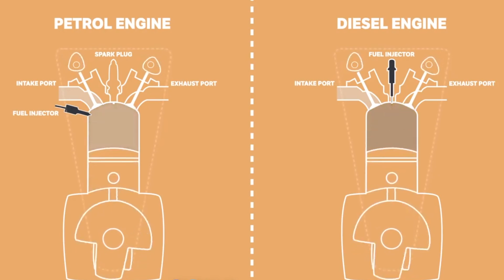¿CUIDAS bien el TURBO?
🚗 El turbo es un sistema de sobrealimentación que ayuda al motor a rendir más y consumir menos. La regla de oro consiste en dejar que el coche se caliente al ralentí durante un minuto antes de emprender la marcha. Es decir, dejarlo al régimen mínimo de revoluciones sin ayudas externas, como pisar el acelerador. Joseba Barrenengoa, CEO de EasyGas, desgrana más.